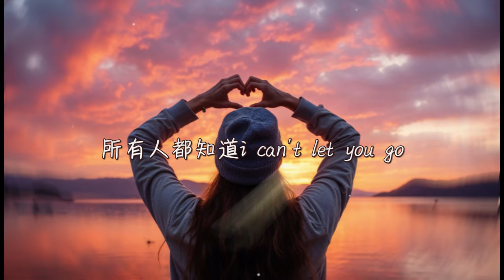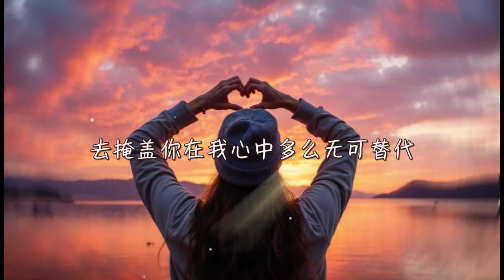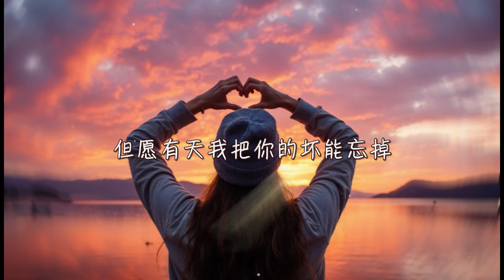十月熱門歌曲最火傷感40首🎧 PS我愛你, 命運, 明天過後, 只是太愛你, 被你偏愛的人不是我, 如果這就是愛情, 我沒有讀心術, 置頂取消, 美好與你, 想自由🔥抖音破億歌曲2024🎵【動態歌詞】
[00:00:00] - PS我愛你
[00:03:39] - 命運
[00:07:56] - 明天過後
[00:11:44] - 只是太愛你
[00:14:00] - 被你偏愛的人不是我
[00:19:46] - 真心很貴別逢人就給
[00:23:02] - 姑娘別哭泣
[00:24:16] - 你再平凡也是限量版
[00:26:49] - 想自由
[00:31:14] - 我沒有讀心術
[00:33:45] - 哪裡都是你2024
[00:37:26] - 任憑我
[00:40:28] - 如果這就是愛情
[00:44:51] - 一切都來得及
[00:47:59] - 無愛
[00:52:16] - 置頂取消
[00:55:31] - 美好予你
[00:58:04] - 走不出來
[01:01:26] - 從我們到你們
[01:05:23] - 後來遇見了更愛我的他
[01:09:23] - 冬天的秘密
[01:13:23] - 偏愛和例外